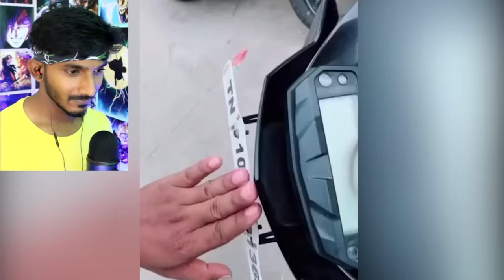YOU LAUGH YOU LOSE! (தமிழ்) PART 1 - Sharp reacts